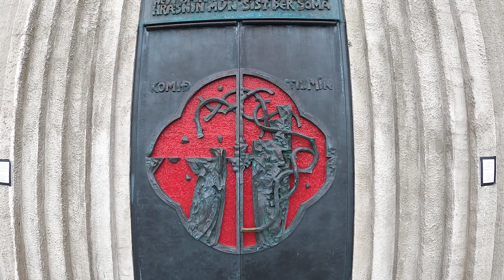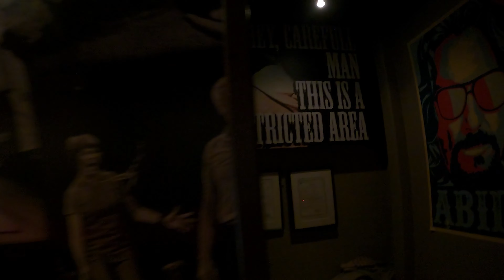🇮🇸 The Ring Road of Iceland Travel Vlog 4K - Day Seven: The Road Ends in Reykjavik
🇯🇵  以下の日本語訳

I truly enjoyed my week long journey on the Ring Road of Iceland. I hope you enjoyed it with me in 4K Quality. I started this day in Iceland's second largest city, Akureyri . Unfortunately, I would soon see blue lights and receive a $300 fine for speeding. The Iceland Police are stern, stern but FAIR. We first stop at the beautiful waterfall and canyon of Kolugljufur . We then arrive in Iceland's capitol, Reykjavik . I visit a place I've wanted to visit for years, Lebowski Bar. Finally we explore Iceland's largest church , The Hallgrímskirkja . Sadly, it was then time to head home. See you on our next adventure!

アイスランドの環状道路での1週間の長い旅は本当に楽しかったです。 4K品質で楽しんでいただけたでしょうか。私はこの日、アイスランドで2番目に大きな都市アークレイリで始めました。残念ながら、私はすぐに青いライトを見て、スピード違反に対して300ドルの罰金を受け取るでしょう。アイスランドの警察は厳しいですが、公正です。まず、Kolugljufurの美しい滝と峡谷に立ち寄ります。その後、アイスランドの国会議事堂Reykjavikに到着します。何年も行きたかった場所、レボウスキーバーに行きます。最後に、アイスランド最大の＃教会、Hallgrímskirkjaを探索します。悲しいことに、それは家に帰る時間でした。次の冒険でお会いしましょう！